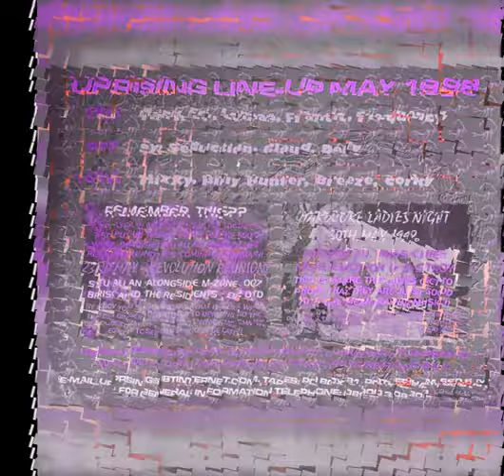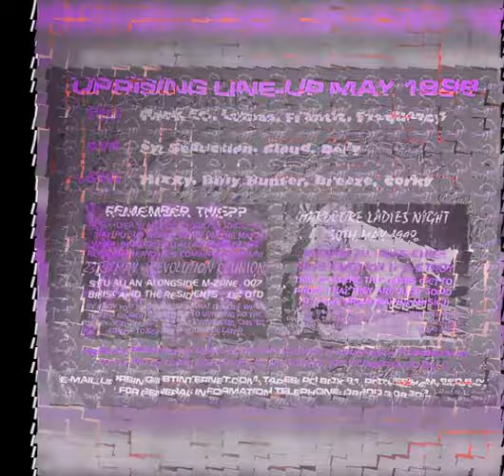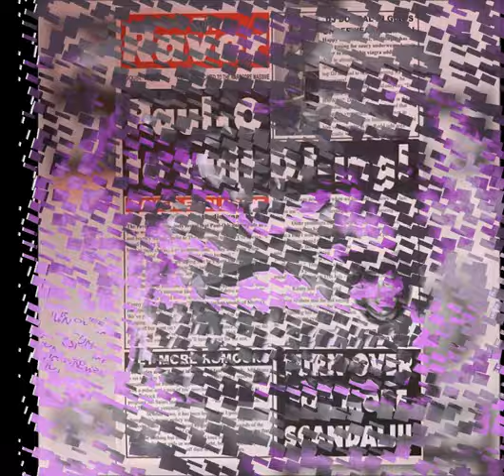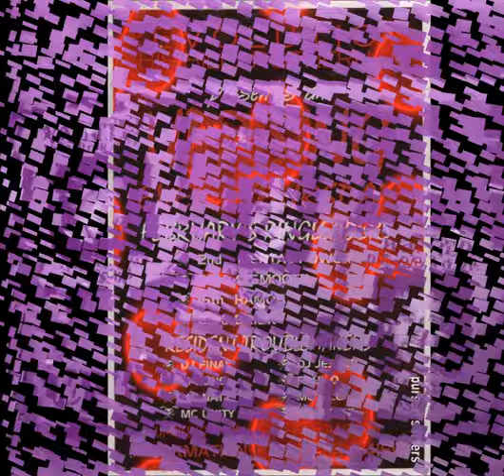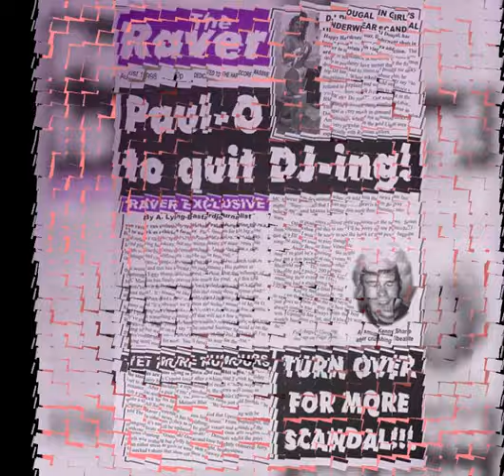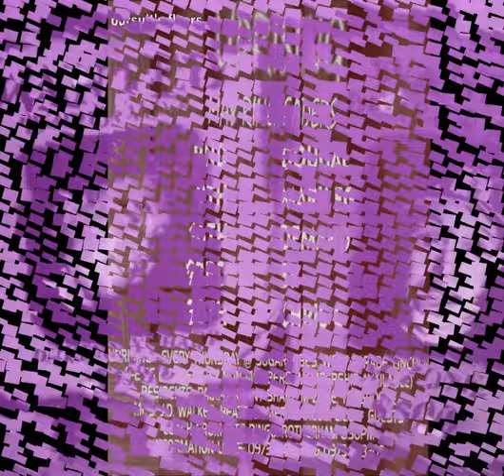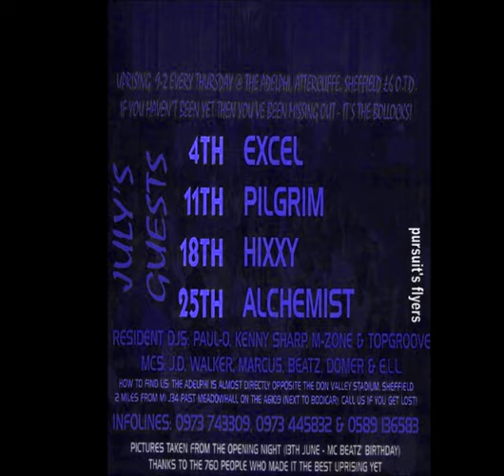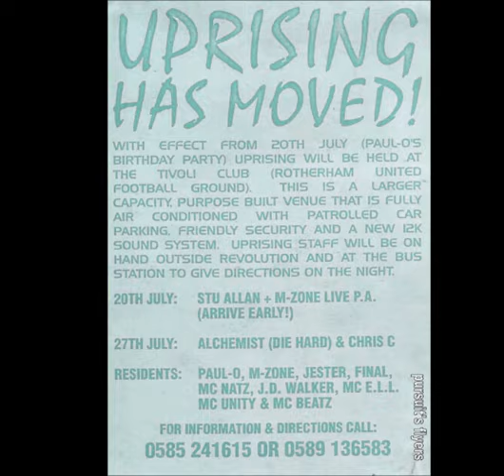UPRISING - DJ PAUL O MC JD WALKER 1995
LINKS TO GET SETS FROM
DIZSTRUXSHON